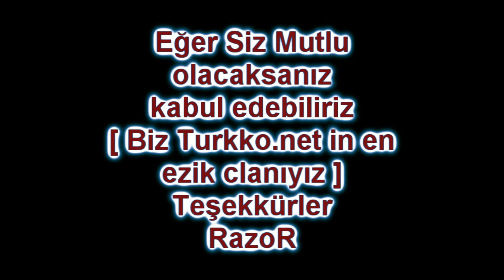•CRÊØ:TÛRKÎYÊ• Pk Movie Vol 1 Edit By RazoR [ Turkko.Net ]